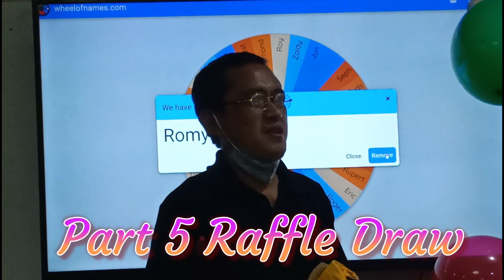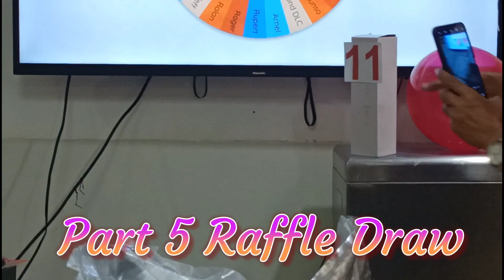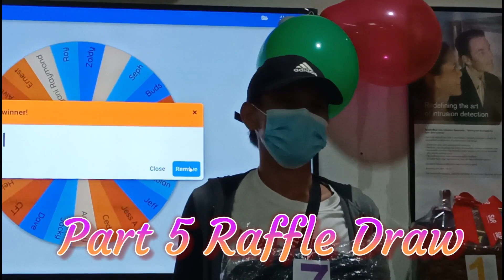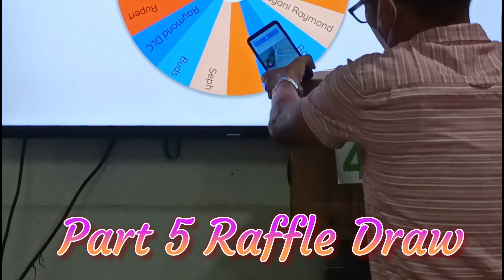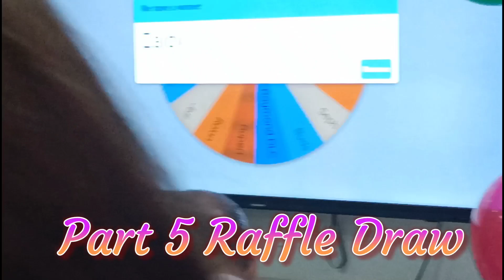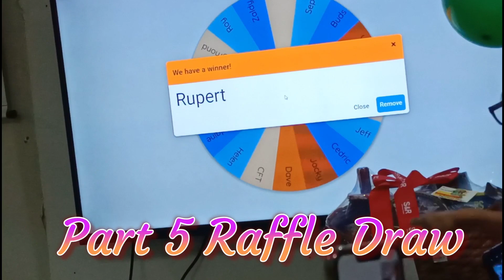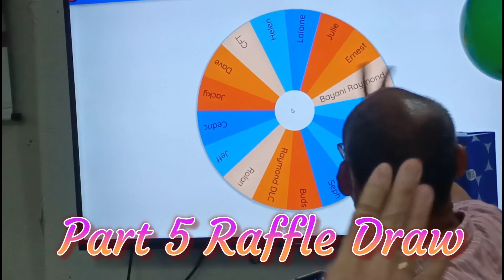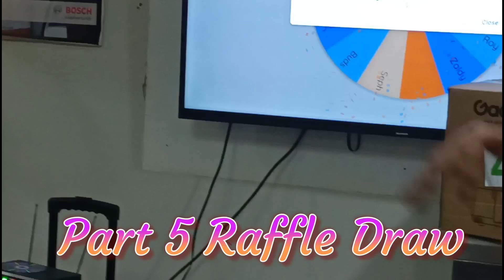PASKUHAN SA OPISINA PART 5!vlog166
Part 5 Roleta raffle draw